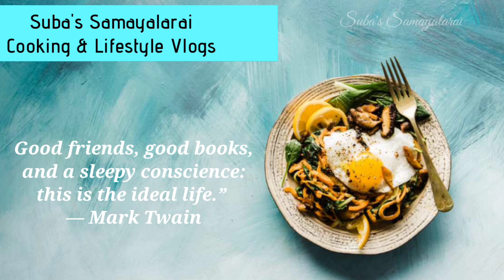மழைக்கு ஏற்ற சூடான மசாலா கடலையும் சுக்கு காபியும் / Rainy day evening vlog with Family & puppies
AnjuShree Choice Women Stitched Printed Rayon Anarkali Kurti Kurta Festival Collection

statue ofBuddha

Metal lantern

Philips food processor:

Treo by Milton Triply stainless steel fry pan :

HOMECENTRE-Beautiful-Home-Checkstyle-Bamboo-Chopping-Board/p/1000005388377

kitchenAce airtight food container:

Metal shelve :

stainless steel kitchen dish rack :

prestige stone fry pan :

wooden spice box :

Glass oil dispenser:

white kitchen counter shelf :

counter top bottle organizer:

Lint roller

fridge storage baskets:

white colour organizing basket :

square containers

Candle stand:Velleitie Gold Candle Holder - Set of 2

Check out DISNEY Daisy Duck Print Night Dress on AJIO!

Blouse :STUDIO Shringaar Women's Golden Lama Stitched Saree Blouse

Maroon kurti:Surhi Women Printed Flared Kurta